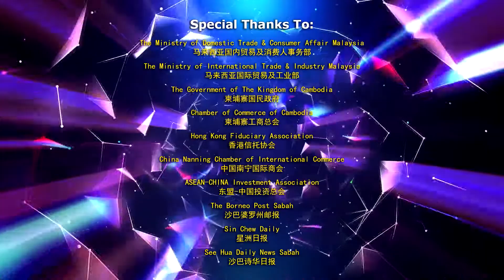19th - Winner's Sharing: GT 168 V8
"The Asia Pacific Entrepreneur NOBEL Records" is a prestigious international business award which has been successfully organized for more than 18 years since year 2002 by the Asia Pacific TOP Excellence Brand Committee and Entrepreneur Development Association Malaysia. More than 780 remarkable enterprises from Asia Pacific countries such as China, Hong Kong, Taiwan, Japan, Korea, USA, Singapore, Malaysia, Indonesia, Thailand, Brunei, Vietnam, India, Europe and etc., have been awarded-to-date. This award have become one of the longest history, most represented and recognized business awards in Asia Pacific region, and is hailed as the International Business “Nobel” Award.